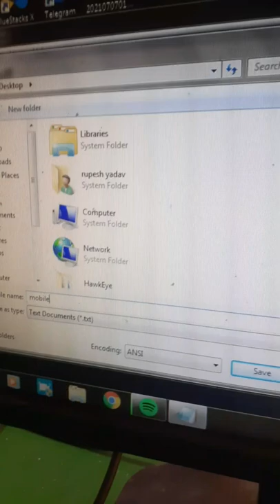how to crash your computer for a while